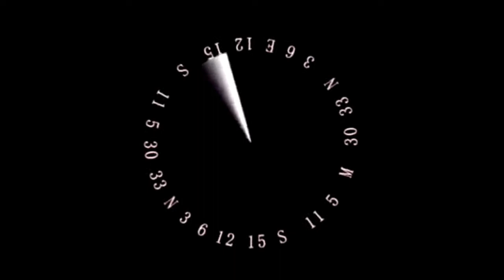Scope masking Black screen overlay for montage use like round Clock